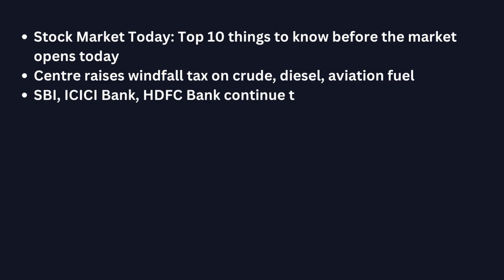Zomato Cofounder Resigns | Swiggy losses double | Centre raises windfall tax | 3 Jan 2023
In this video - Today's Market News 3 January 2023 -
Stock Market Today: Top 10 things to know before the market opens today
Centre raises windfall tax on crude, diesel, aviation fuel
SBI, ICICI Bank, HDFC Bank continue to be too big to fail
Buzzing Stocks | Maruti Suzuki, Zomato, M&M Financial Services and others in news today
Trade Spotlight | What should you do with IRB Infra Developers, Tata Steel, Jindal Stainless on Tuesday?
Zomato Co-Founder Resigns: 5 Facts On Gunjan Patidar
Swiggy's losses more than double at Rs 3,628.90 crore in FY22
Stocks in news: Bajaj Auto, M&M Financial, Nazara Tech, Zomato, HFCL
Jefferies turns 'positive' on Indian metals on easing Covid curbs in China